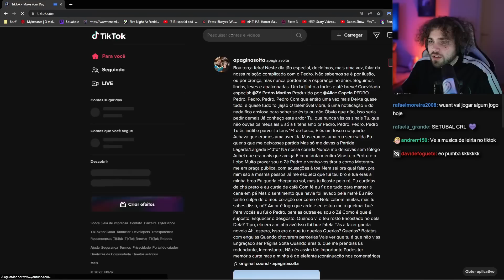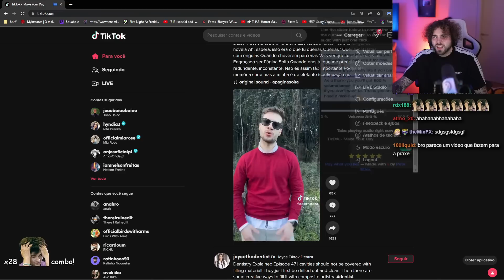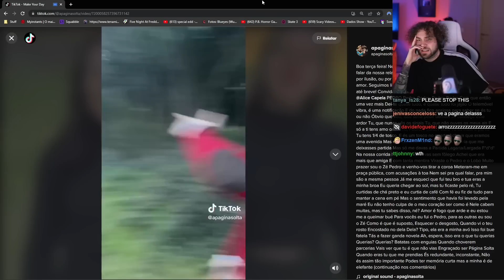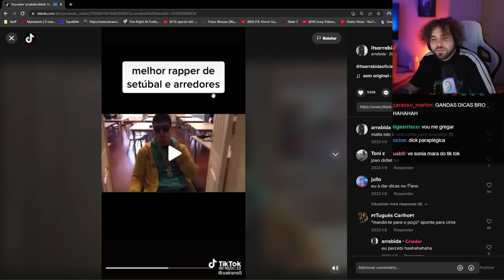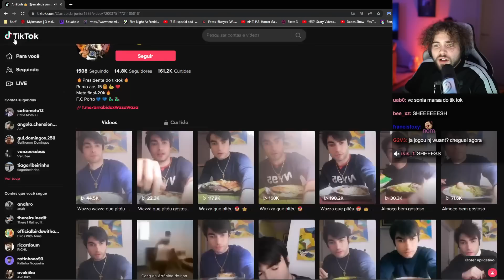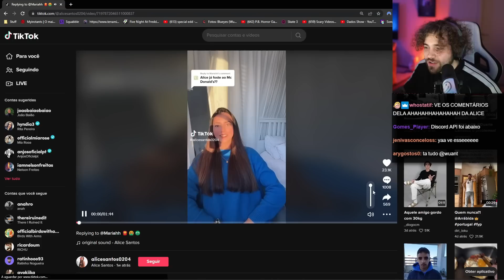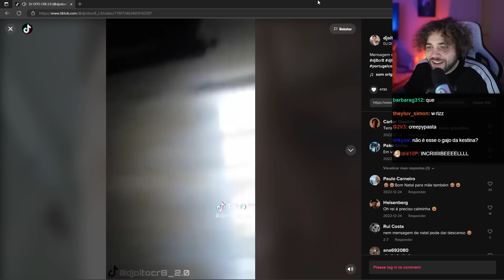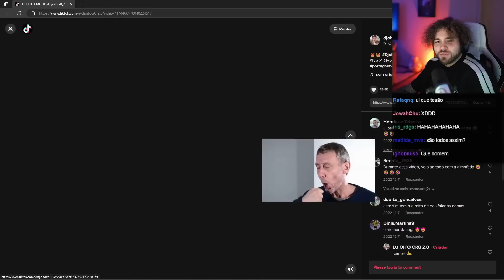Os Piores TikToks Portugueses 🇵🇹